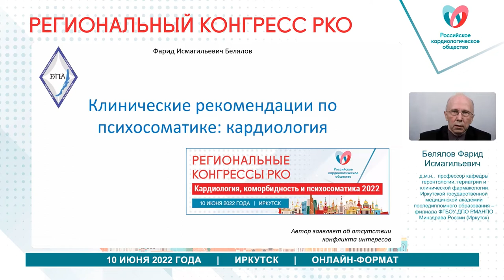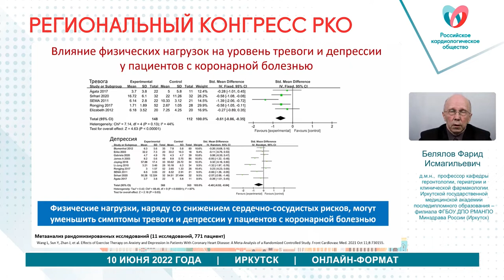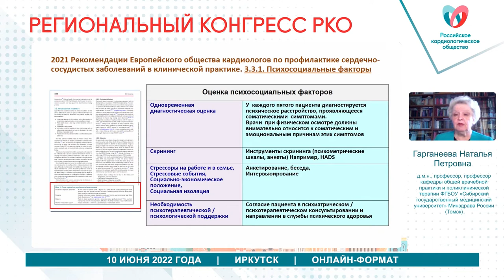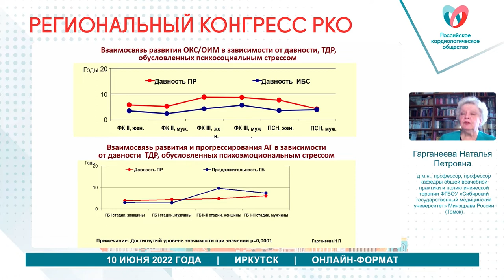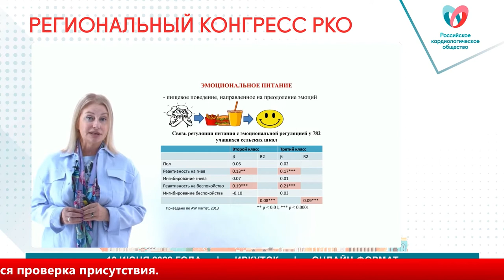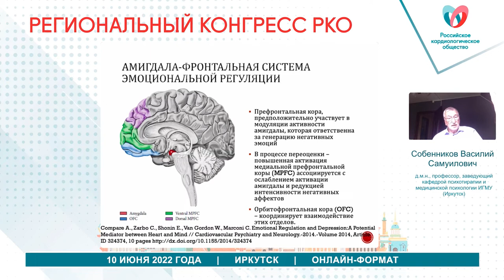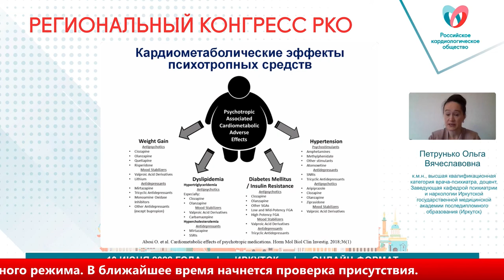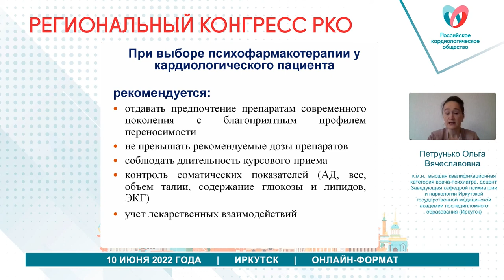Симпозиум Байкальской психосоматической ассоциации на конгрессе РКО, 10.06.2022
Доклады на симпозиуме Байкальской психосоматической ассоциации в рамках конгресса Российского кардиологического общества, проведенного в Иркутске 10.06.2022.